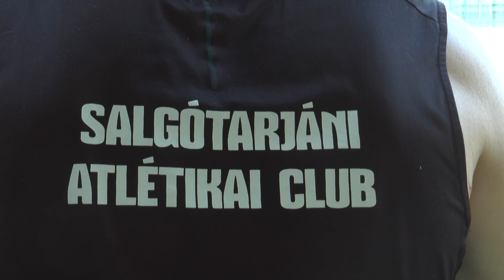Csehországban szerepelt az U20-as válogatottal a salgótarjáni magasugró